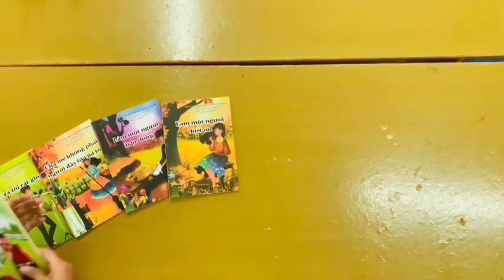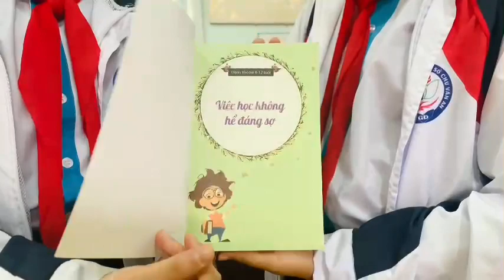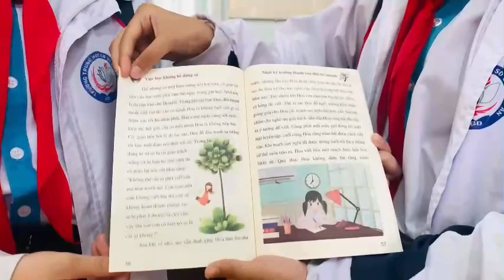H 116. M.Phương, Anh Thư, Thanh Trúc. Nhật kí trưởng thành của đứa trẻ ngoan- Lớp 6A4, CVA, ChưPrông